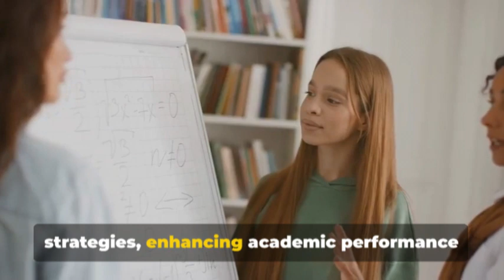Revolutionizing Tutor Training A Wichita State University Approach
A New Approach for Tutor Training and Professional Development was developed at Wichita State University (KS)  (approved Promising Practice 9/25/13)  Peer tutoring has become a familiar tool many schools use to reinforce classroom teaching and increase student success.   For this reason, the Student Support Services (SSS) Program at Wichita State University has implemented a tutor training and professional development program to assist new and returning tutors in developing strategies to support learning and enhance academic performance and improve the tutoring process to establish, implement, and maintain a comprehensive and quality tutor-training program.